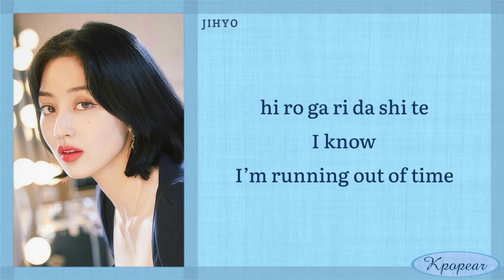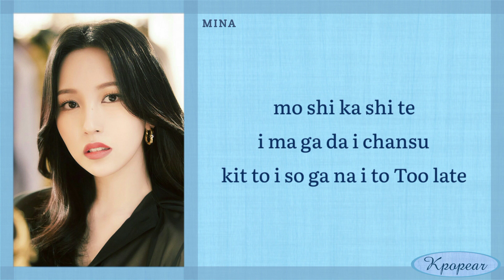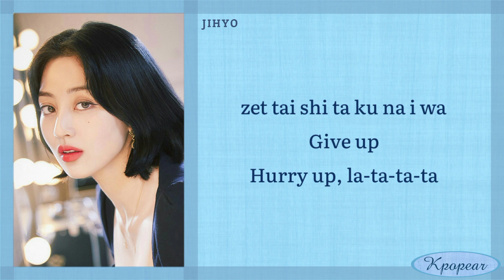TWICE - TICK TOCK (Easy Lyrics)